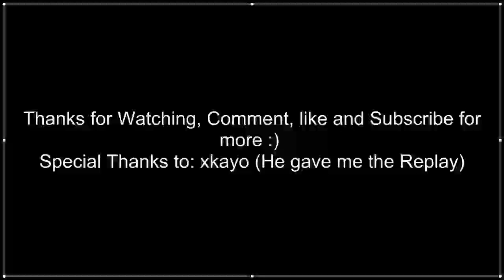League of Legends - Jax Quadrakill 1v4!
ez was assisting me at the end